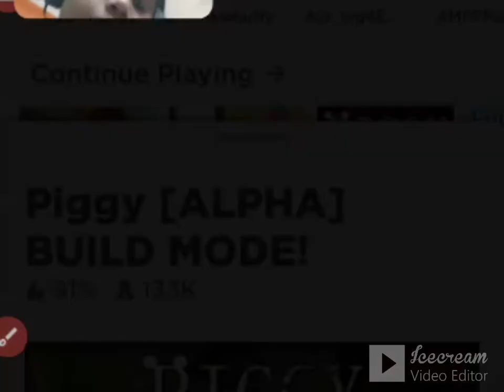Tips to play Piggy Alpha (Hindi) Part 1 - Roblox by VihsuJRGamingStudio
Find out the tips and TipstoplayPiggyAlphaPart 1 Roblox. Learn the game from Master Vishu. Keep watching